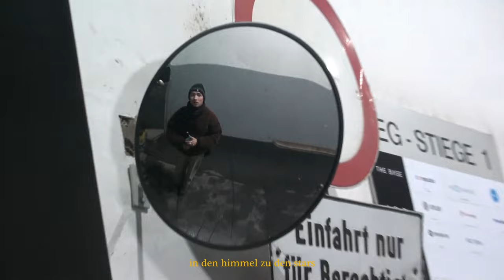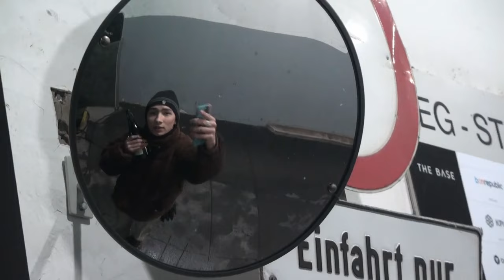ben clean - winter in wien (Official Video) (prod. Maxi Nagl)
MUSIC
- lyrics, music by ben clean
- produced by Maxi Nagl
- Mix/Master by Moonvers

- camera by philip & ben clean
- editing by ben clean